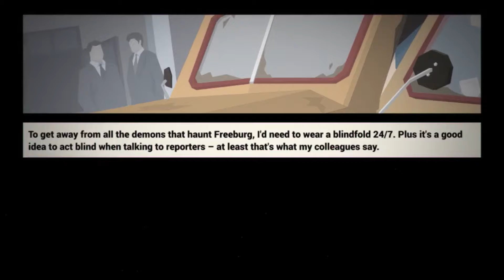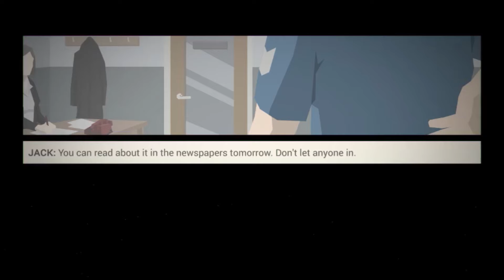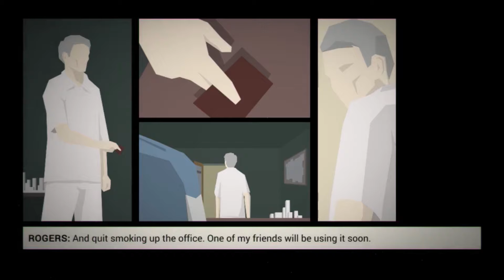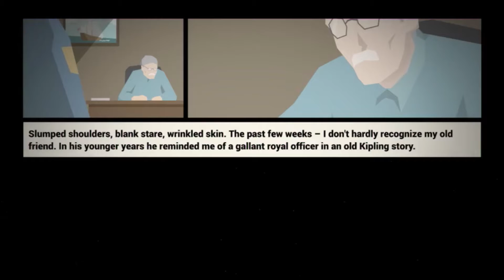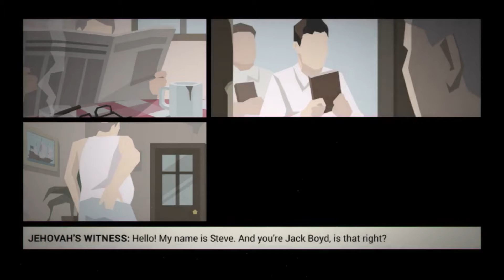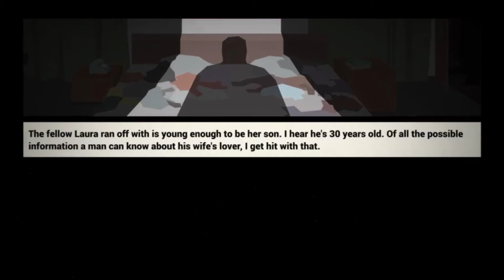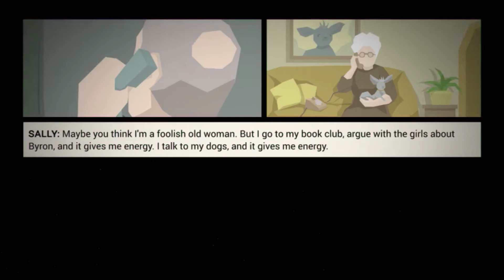Das Da Sound Of Da Police | This is the Police [ Part 1]